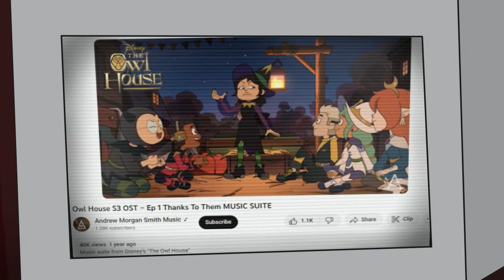The Owl House - Top 10 Fight Scenes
You thought I was done making videos about this show just because it finished?

All BGM used is music from the show by TJ Hill, Brad Breeck and Andrew Morgan Smith. Except the little transition bits, that's Turf's Up from Crash of the Titans.

Profile Art by: Laura Beltrán (@LauraBeltranCDi)